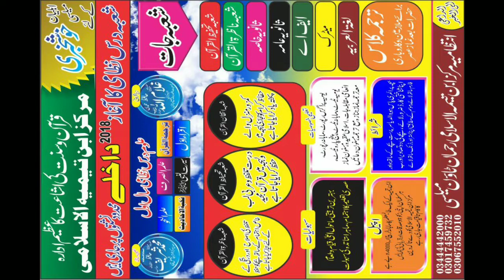Marriage Ceremony (Nikah/Ghulam Rasool) by Hafiz Ghulamullah Muhammadi sb